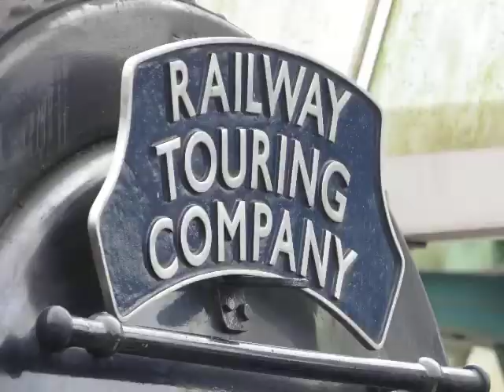46115 Scots Guardsman on The Cumbrian Mountain Express at Carlisle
LMS no 46115 Scots Guardsman was doing steam tour from London Euston to Carlisle on Saturday 21st May 2022. And it was great to see this loco on that day and Last time I saw this loco was at London Waterloo in 2016. So it was great to see this loco in steam as well. And now loco was taking a back before goes to be Services.